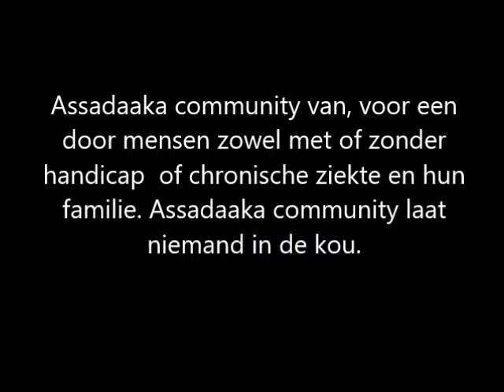Steun voor Elkaar Gezellig met elkaar